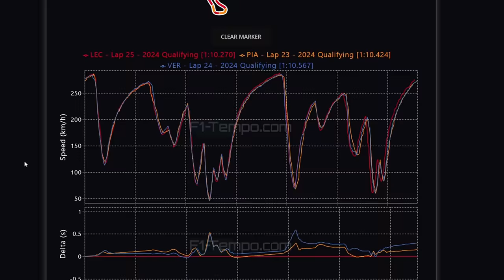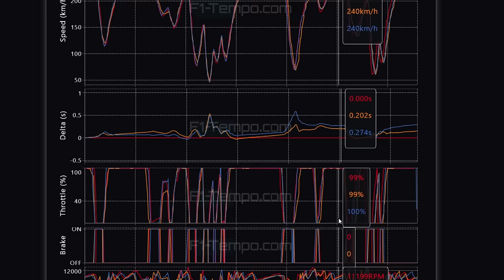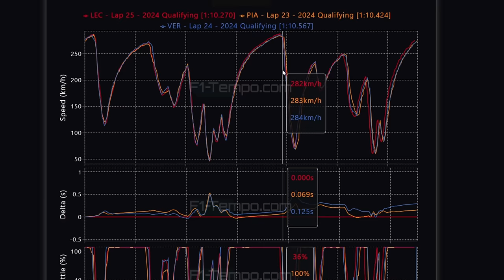QUALI GP MONACO: LECLERC POLE E RED BULL SUMIU!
Sergio Milani
@scuderiamilani (Twitter)

📰 *Fontes:*

João 3:16

00:00 - Introdução
00:17 - Camiseta do Leclerc e jogos!
00:42 - Chegaram!
01:05 - Grid de largada
02:40 - Verstappen errou e não tinha ritmo?!
03:35 - McLaren me surpreendeu
04:05 - Leclerc vai aproveitar?
04:34 - Leclerc x Piastri x Verstappen
07:05 - Corrida exige bom sábado e largada